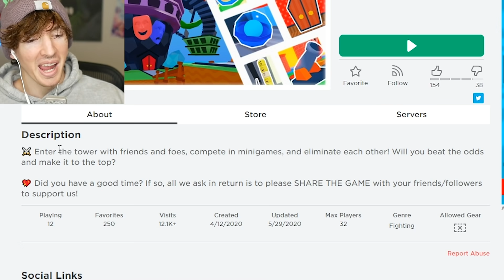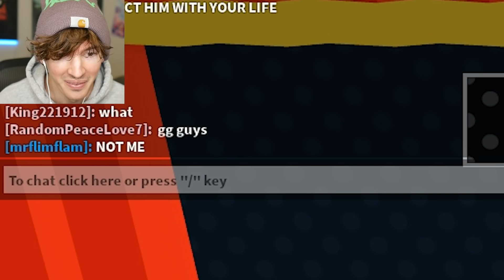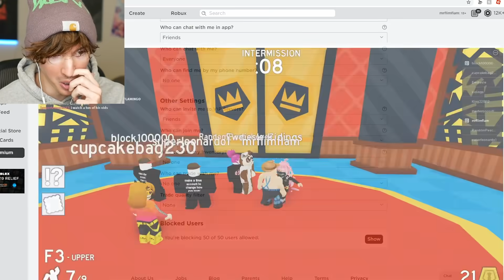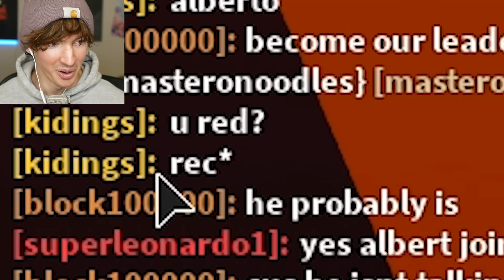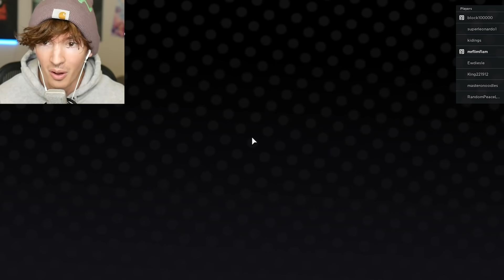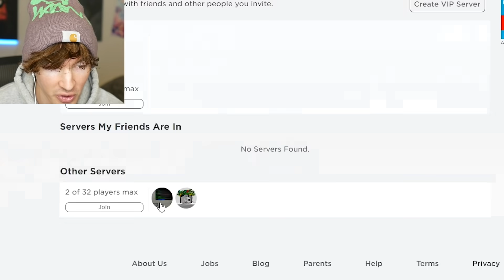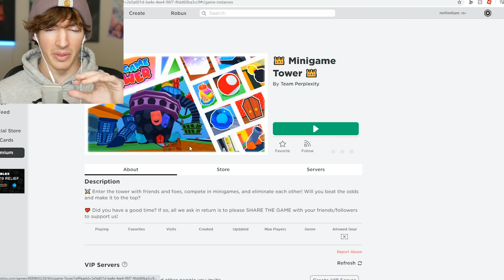I lost the Roblox game.. then I made him lose his life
Today I play minigame tower on Roblox and I get really mad about losing